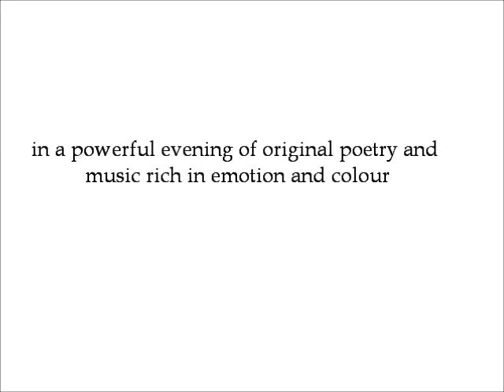Sue Hubbard and Lola Perrin at The Rosemary Branch Feb 25th 2014 PROMO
3 minute promo
Poet, novelist and art critic, Sue Hubbard, is joined by composer and pianist, Lola Perrin, in a powerful and evocative evening of original poetry and music rich in emotion and colour.

Feb 25th at 7.30pm
The Rosemary Branch Theatre
2 Shepperton Road
London N1 3DT